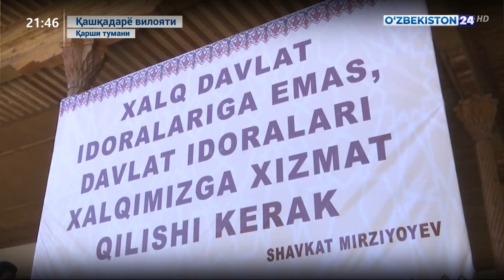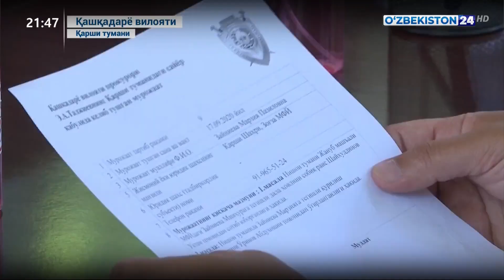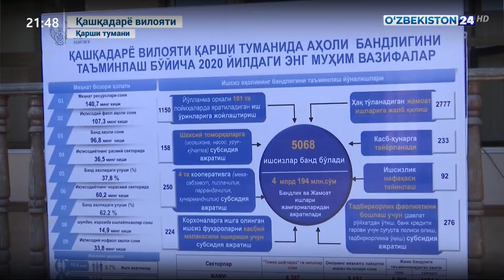Қашқадарё вилоятида халқ қабулхоналари фаолияти